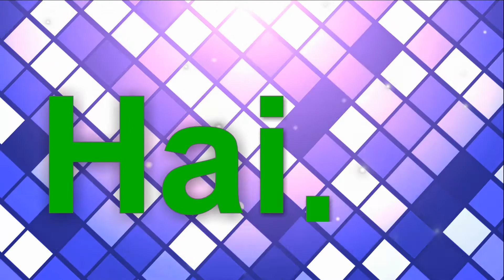ዺማስና የአደባባይ ክርስትና ( Dimasna yeedebabay krstna) Hailu Gebi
Dec 31/2017 ለዘመን መለወጫ በዓል ያቀረብኩት ግጥም ነው